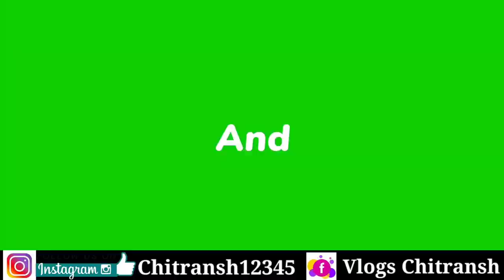2013 मॉडल 🔥 सिर्फ 1 लाख में ट्रैक्टर🔥🔥 || SONALIKA | SWARAJ | KUBOTA | DEUTZ FAHR | NEW HOLLAND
2013 मॉडल 🔥 सिर्फ 1 लाख में ट्रैक्टर🔥🔥 || SONALIKA | SWARAJ | KUBOTA | DEUTZ FAHR | NEW HOLLAND |

MVT TRACTOR & EQUIPMENT
DHAMATRI CHHATTISGARH
RAIPUR ROAD CHHATTISGARH

Hello friends ❤️

राधे राधे 🙏🙏